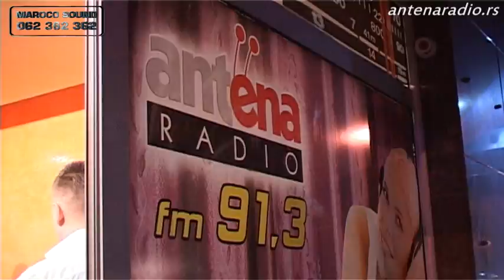Zeljoteka Antena & orkestar ♪INTERMEZZO♪ (Daca Blagojevic) - Kosava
Zorica Brunclik - Kosava
Lyrics: S. Simeunovic
Arr: M. A. Kemis